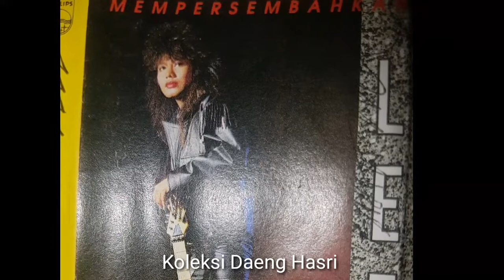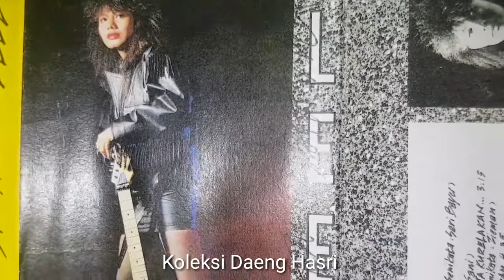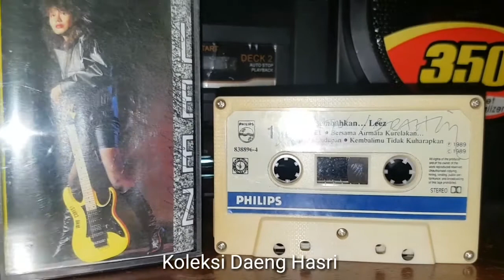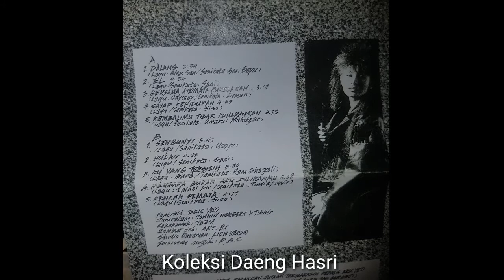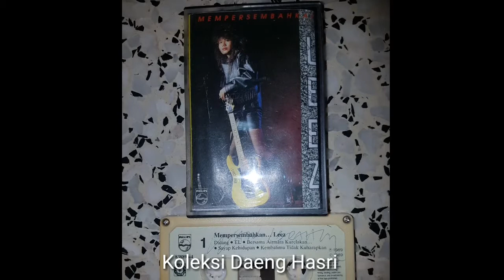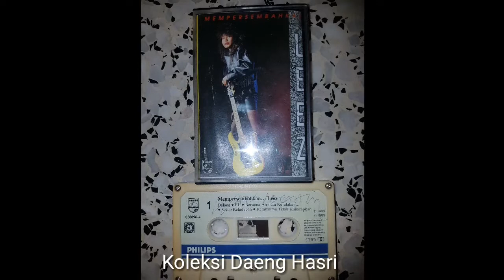Leez - Kembalimu Tidak Kuharapkan (1989)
LEEZ adalah salah seorang artis rock Melayu wanita yang muncul di zaman kebangkitan rock kapak pada léwat 1980-awal 1990an. Sebaris dengan Ella, Shima, Tila, Wohnen, Tania, Roxa, Rozanna dan banyak lagi. Album Mempersembahkan merupakan album pertama Leez diterbitkan oléh Polygram Rekords pada tahun 1989.

LEEZ - MEMPERSEMBAHKAN (1989)
01. Dalang
02. EL
03. Bersama Airmata Kurelakan
04. Sayap Kehidupan
05. Kembalimu Tidak Kuharapkan
06. Sembunyi
07. Bulan
08. Ku Yang Tersisih
09. Mengapa Bukan Aku Pilihanmu
10. Rencah Remaja